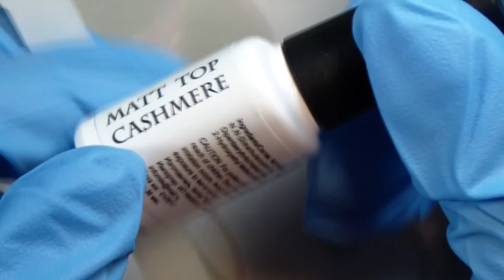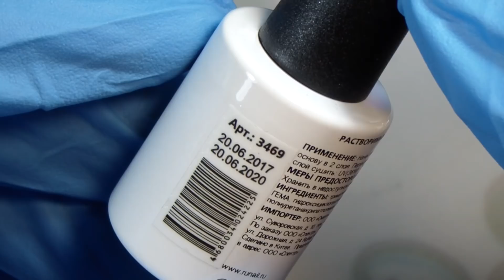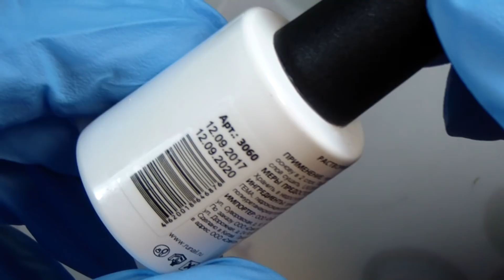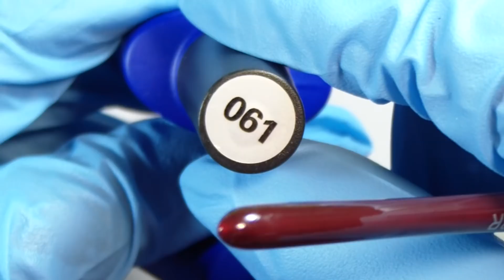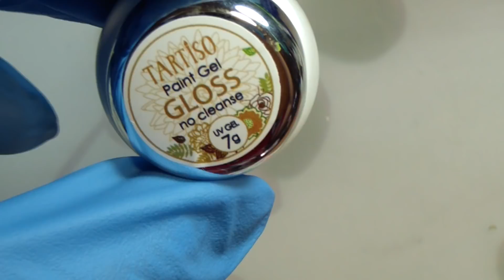Рубрика "Рисовашки" снова с нами💝"муки творчества"😄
Мой инстаграмм: manicureathomeevgeniya